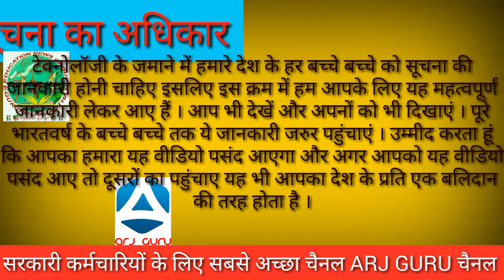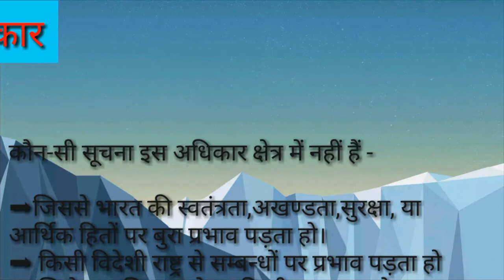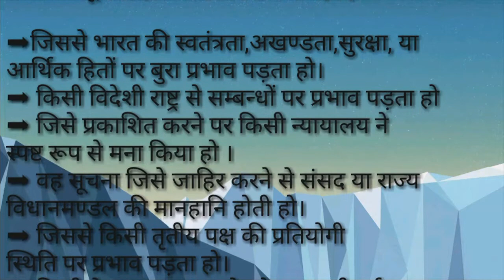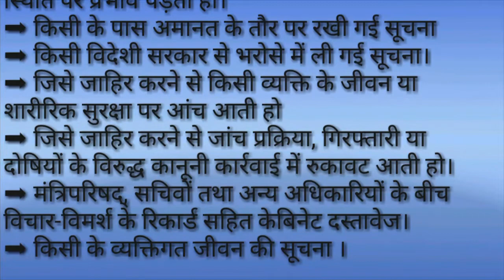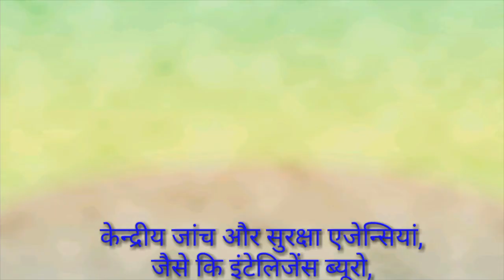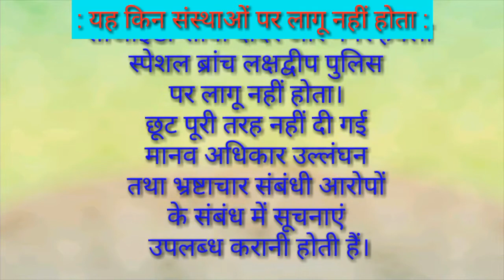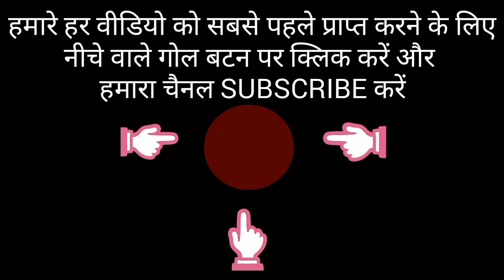सूचना का अधिकार Part 1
Education News Group के YouTube चैनल ARJ GURU में आपका स्वागत है ।